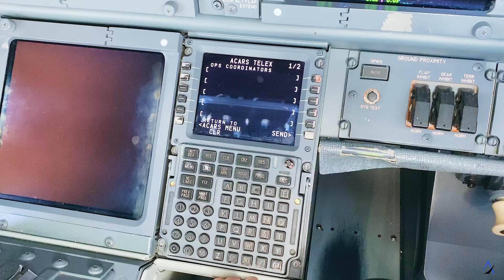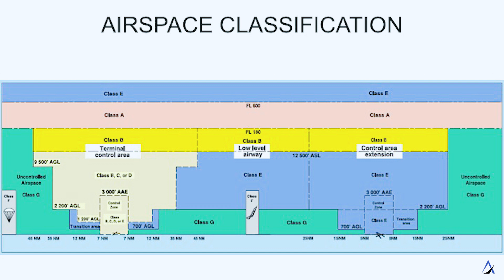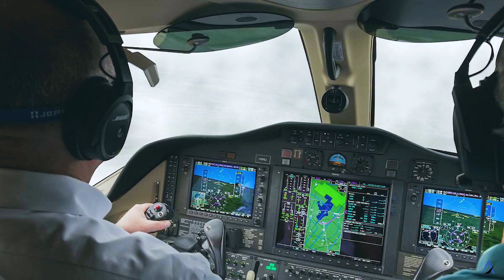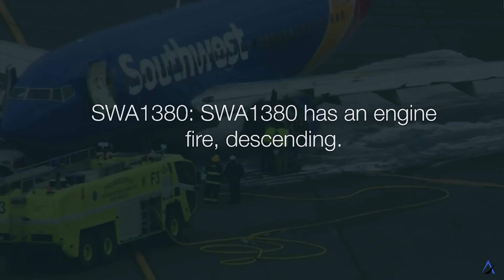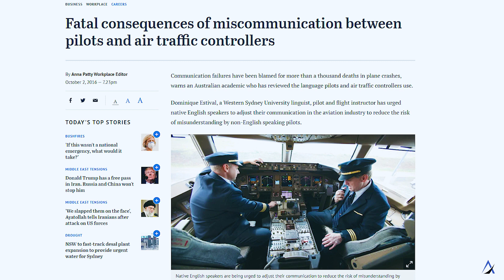Pilot Personality Traits - Qualities of a Good Pilot!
Trait 1: Self Motivation 01:28
Trait 2: Self Discipline 03:04
Trait 3: Knowledge 05:30
Trait 4: Good Decision Making 07:22
Trait 5: Confidence 09:47
Trait 6: Staying Calm Under Pressure 11:41
Trait 7: Communication 13:37
Trait 8: Situational Awareness 15:03
Trait 9: Leadership 16:35

Favourite Sunglasses
Main Camera
Action Camera
Awesome Lens
Wide Lens
Travel Router
Travel Headphones

Bitcoin: 1FCAC17dnLvFqB2f1eHnTiXUtXuU1ouE4w
Ethereum: 0x15a8185f42e6919148b7d923ebc962bd30416e7f
Litecoin: LUVKTqoDtS3agfu2fEinnYexdzmhNfGsrv
Dash: XgovZx4LB5JdfCoN8nnH5cmJQxHKbfif7E

About this video:
In this video Yaro from Aviator Inspirations talks about Pilot Personality Traits and the qualities of a good pilot. Pilot traits and personality characteristics of a pilot are important to understand. Certain personality traits of a pilot or character of a pilot cannot be learned, while some strengths of a pilot and features of a pilot can be developed. The right pilot attitude is important in knowing what makes a successful pilot. Taking a pilot personality quiz or pilot personality test can be handy. This video covers the pilot personality, qualities of a good pilot, traits of a successful pilot, and traits you need to be a pilot.